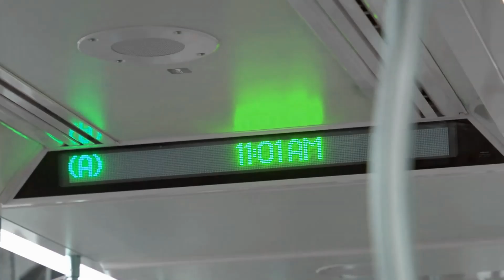Erase by Daren Frankish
From the EP album: Paradox
Music produced, edited and engineered using
Artificial Intelligence (AI) by Daren Frankish

 Music produced, edited and engineered using Artificial Intelligence (AI) by Daren Frankish.
The copyright in this artwork is owned by European Media
hiring, lending, public performance and broadcasting prohibited.